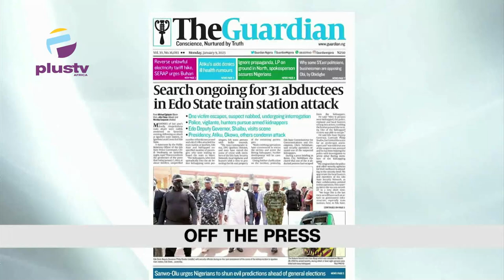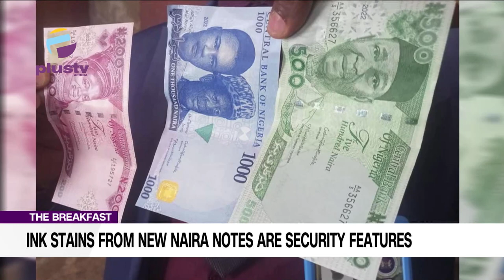Ink Stains From New Naira Notes Are Security Features | Ben Ayade's Weird Budget Names